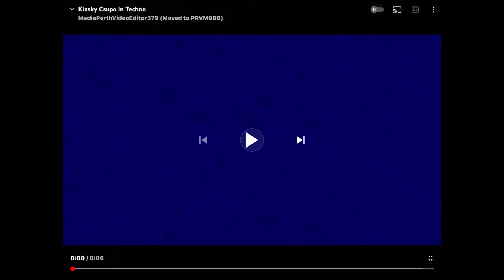Klasky Csupo in Tecnho Effects